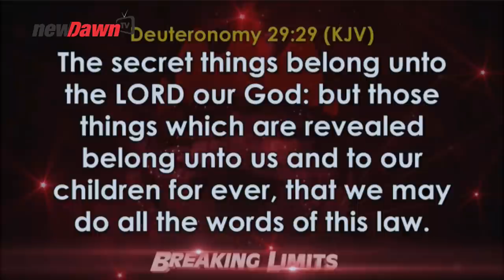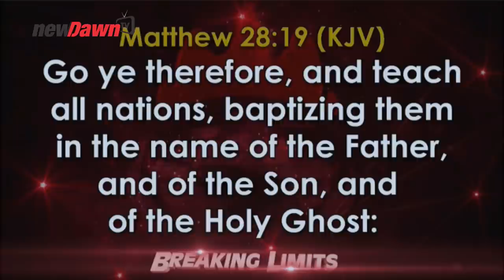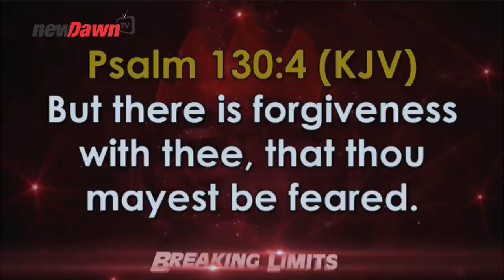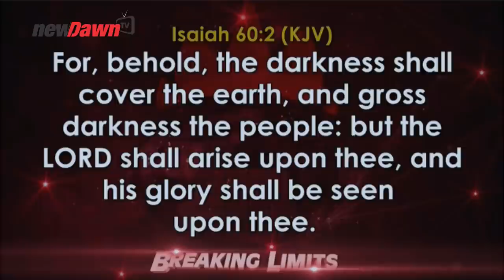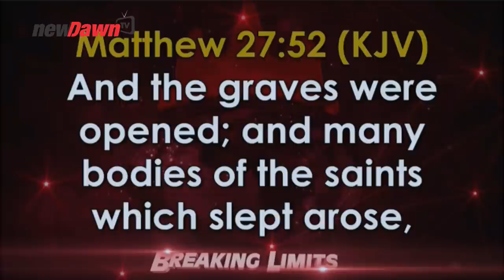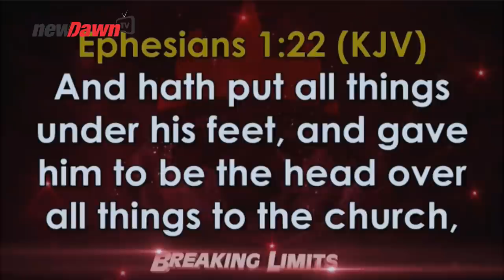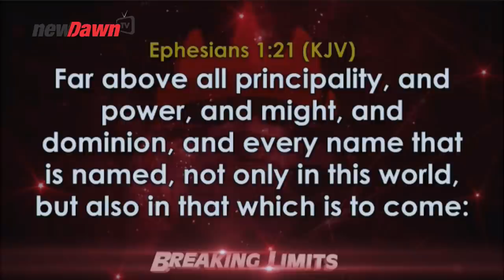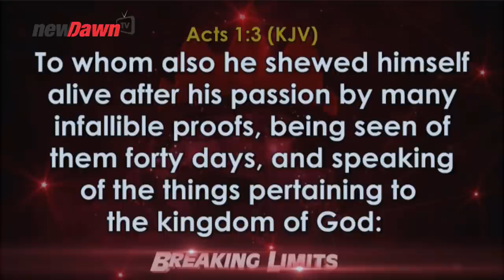APRIL 2020 | THE BLESSEDNESS OF RESURRECTION BY BISHOP DAVID OYEDEPO